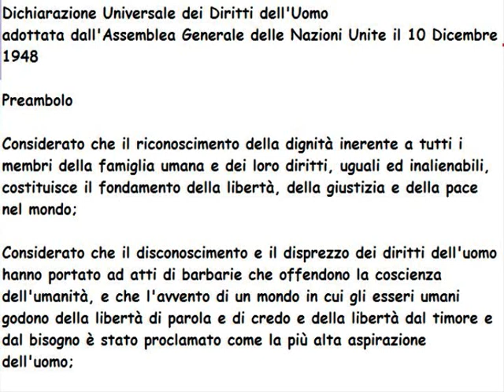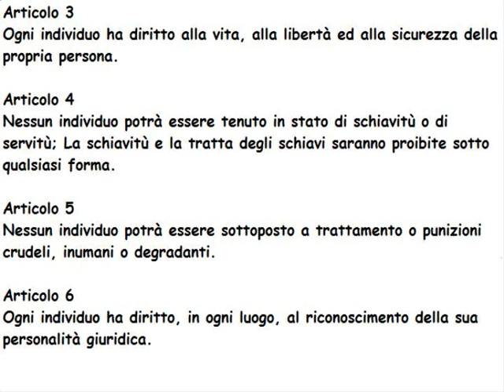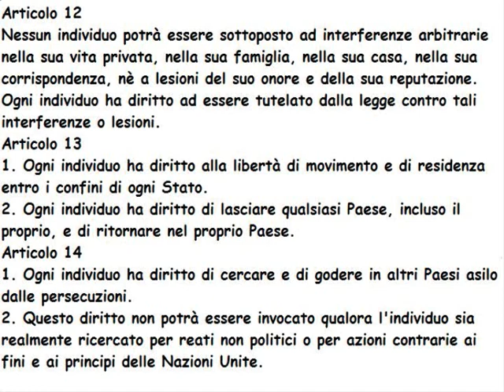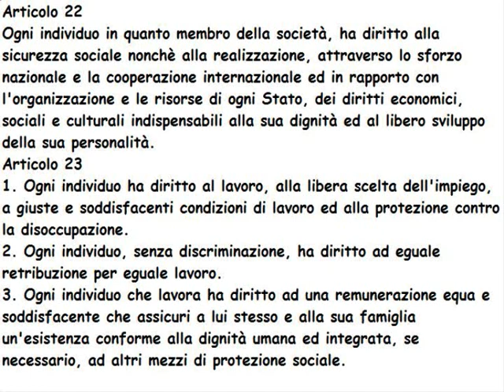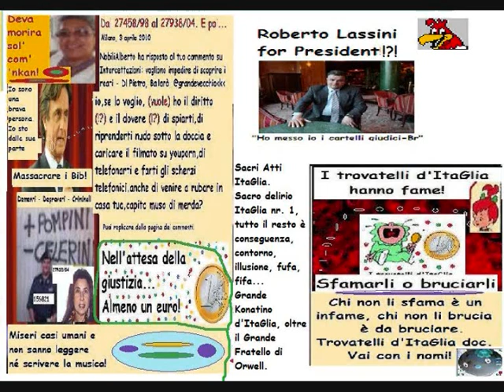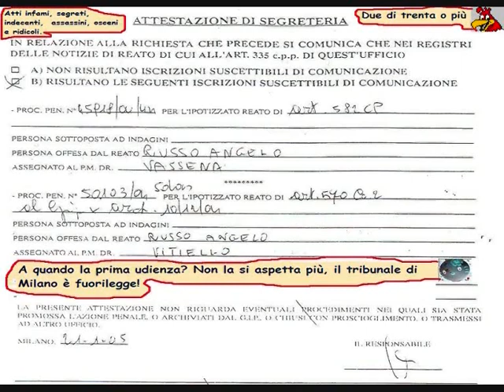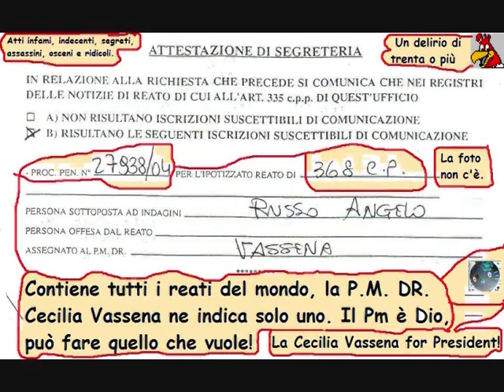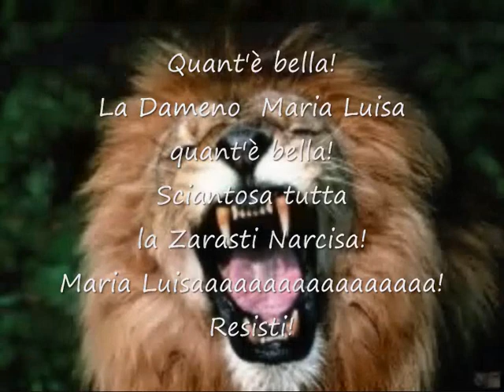"Voglio ballare sul tuo cadavere" (Laura Tragni - Antonio Ballerio - Fabio Salamone)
BERLUSCONI: MAGISTRATI? NE HO PASSATE TANTE, NON MI SPAVENTANO
Ma cosa ha passato? E' presidente, non fa nient'altro che cantarsela e suonaserla. Ma se ne vada! Premier e pm, in Italia non esiste nient'altro, i pm sono inamovibili, se ne vada il premier!